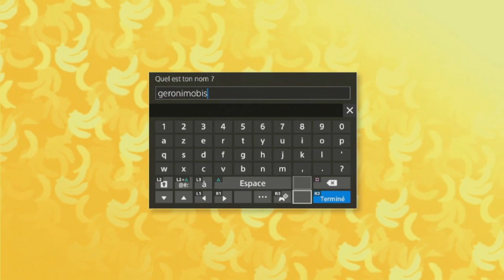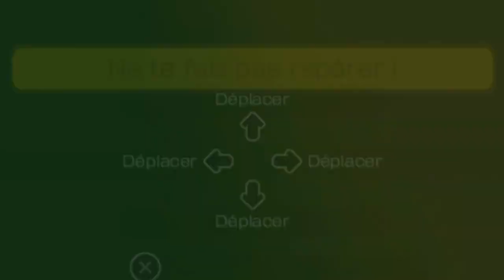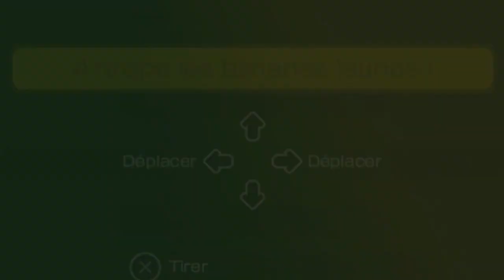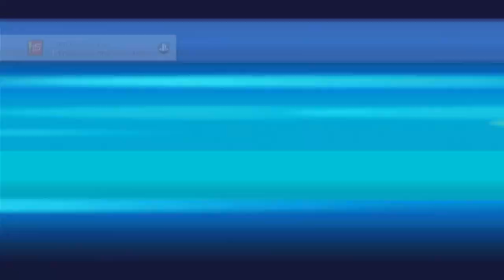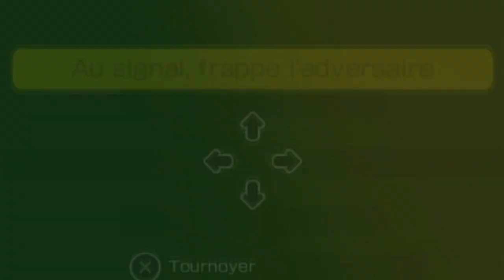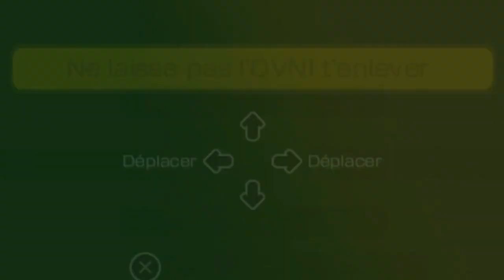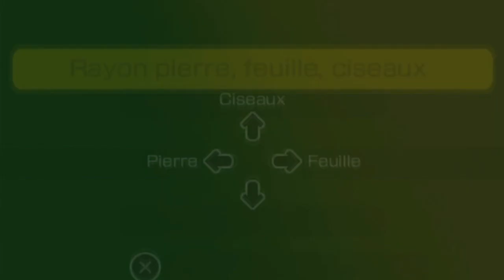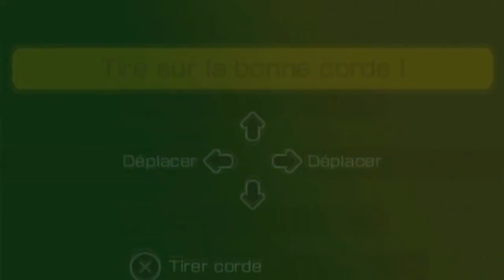Let's play decouverte Ape Academi 2 qur psp épisode 1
Dans la communauté simiesque, réputée pour son caractère sournois et sa propension à l'anarchie, pas besoin de prétexte pour justifier l'organisation d'une compétition quelle qu'elle soit. Oubliez donc que vous êtes un homo sapiens et choisissez votre costume, car désormais vous allez vous réincarner dans la peau d'un chimpanzé aux yeux exorbités et coiffé d'un gyrophare. C'est la règle pour pénétrer dans l'univers atypique d'Ape Academy, la condition sine qua non pour profiter de ses bienfaits sans dénoter avec le côté burlesque et parodique qui caractérise son environnement.

Bienvenu dans ce nouveau let's play qui reviendra occasionellement sur la chaine